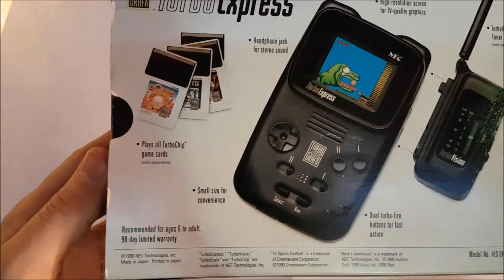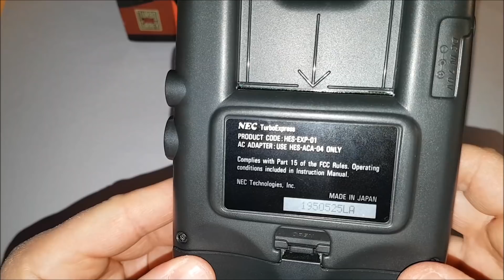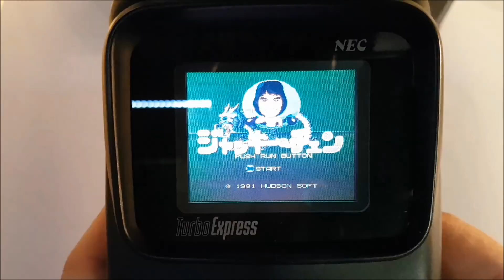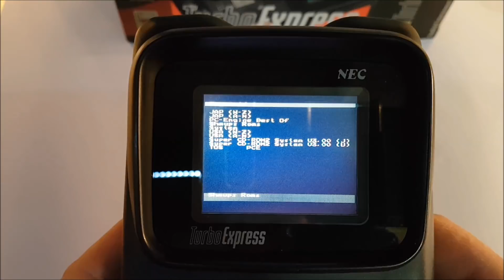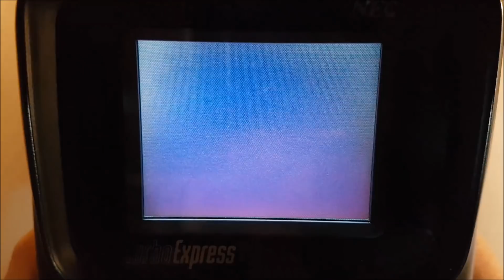27 - Turbo Express / PC-Engine GT by NEC - Recensione Hardware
Turbo Express o PC-Engine GT, Nec, con questa imponente console portatile realizza un prodotto dalle caratteristiche davvero interessanti, capace ancora oggi di stupire.